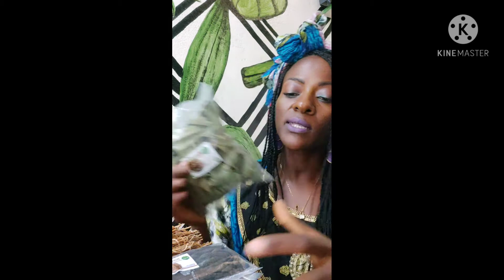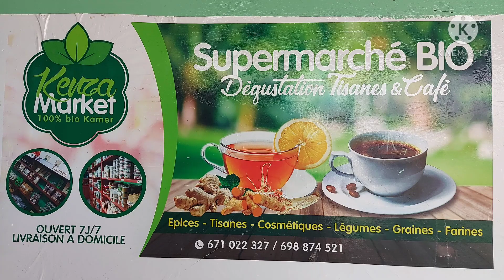PRENDRE SOIN DE SON VAGIN au naturel, GONGOLI( vetiver), DJEKA,NEPNEP, Des conseils qui marchent.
Dans cette vidéo quelques conseils sur comment prendre soin de sa flore vaginale sans toute fois la detruire.

Kenza Market fait dans la distribution des ingrédients et épices pour mets camerounais. Son but sera de promouvoir les produits locaux camerounais à l’extérieur du pays, faciliter les achats aux expatriés lors de leur retour des vacances étant donné que nos vivres sont très rares et couteux en occident.
 Kenza Market veut rendre les produits typiquement camerounais accessible à la diaspora qui vivant en occident ne profite pas assez, consommant des produits non bio avec des additifs alimentaires et chimiques
 Avec la garantie sur les produits de meilleur qualité et contrôlés Kenza market va permettre à la diaspora de faire des achats en un laps de temps, Fini les marchés infernaux dans les différents marchés de la place.